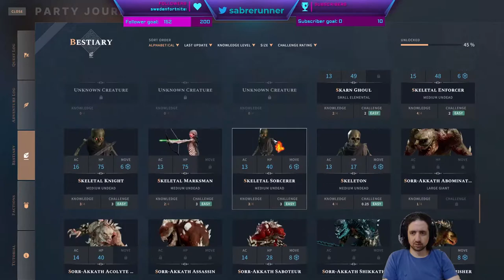Running the Gauntlet˸ Solasta˸ Crown of the Magister, Part 16